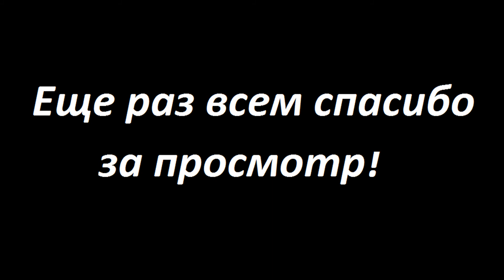Макет Нагана 6.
Готов барабан и пружина